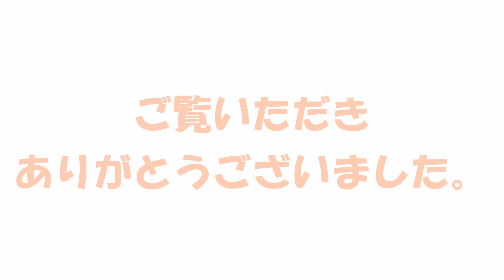ダイソーで買った新しいボールを与えて見ました。因みに2個セットです😛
先日、ダイソーで買った2個セットのボールです。
テーブルであけるともう大変！
新しもの好きランの真骨頂？です😛

60代夫婦とヨークシャテリア犬ランによる

＊ラン
　　　犬種：ヨークシャテリア
　生年月日：2018年6月18日生（4才）
　　　性別：女の子
　　　体重：2.05Kg
　　　性格：お転婆、怖いもの知らず、食いしん坊